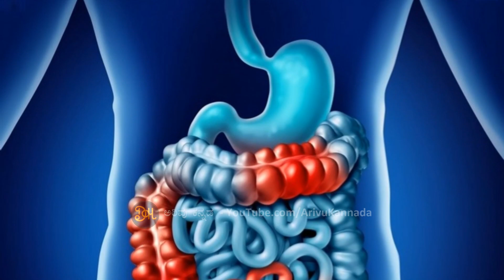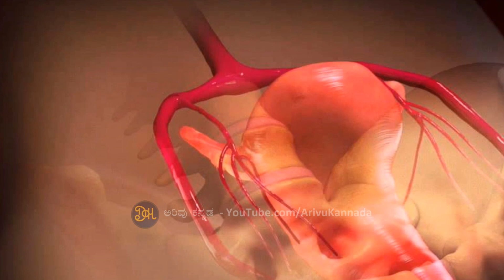ನಿಮ್ಮ ದೇಹದಲ್ಲಿ ಈ 5 ಲಕ್ಷಣಗಳು ಇದ್ದರೆ ಎಂದಿಗೂ ನಿರ್ಲಕ್ಷಿಸಬೇಡಿ..!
ವಯಸ್ಸು ಹೆಚ್ಚಾಗ್ತಿದ್ದಂತೆ ವ್ಯಕ್ತಿ ಆರೋಗ್ಯದಲ್ಲಿ ಏರುಪೇರಾಗುವುದು ಸಾಮಾನ್ಯ. ಮಹಿಳೆಯರ ದೇಹದಲ್ಲಿ ಅನೇಕ ಬದಲಾವಣೆಗಳು, ತೊಂದರೆಗಳು ಸಾಮಾನ್ಯ. ಆದ್ರೆ ಅನೇಕ ಬಾರಿ ಸಣ್ಣ ಸಮಸ್ಯೆ ದೊಡ್ಡದಾಗುವ ಸಾಧ್ಯತೆ ಹೆಚ್ಚಿರುತ್ತದೆ. ಕೆಲವು ಲಕ್ಷಣಗಳು ಕಂಡು ಬರ್ತಿದ್ದಂತೆ ತಕ್ಷಣ ವೈದ್ಯರ ಬಳಿ ತೋರಿಸುವುದು ಒಳ್ಳೆಯದು.
Arivu Kannada
(ಅರಿವು ಕನ್ನಡ)